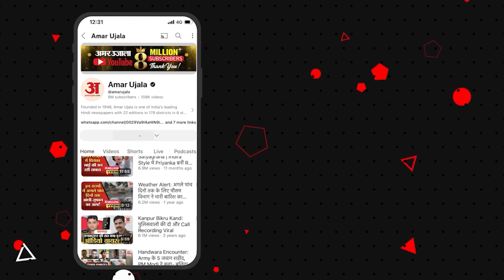Akhilesh Yadav को गठबंधन का भविष्य बता कर NDA के वरिष्ठ नेता ने कह दिया कुछ ऐसा कि हो गया वायरल